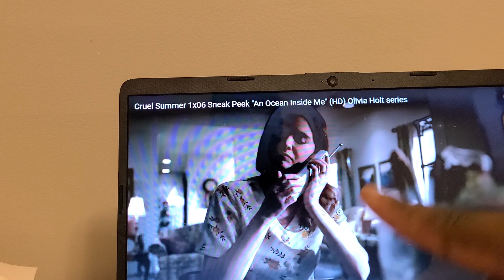CRUEL SUMMER 1X6 TRAILERRR TRAILER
where da ocean